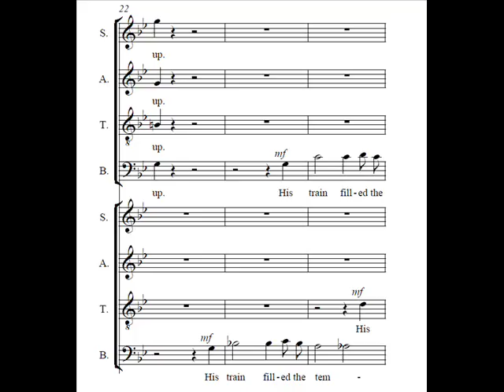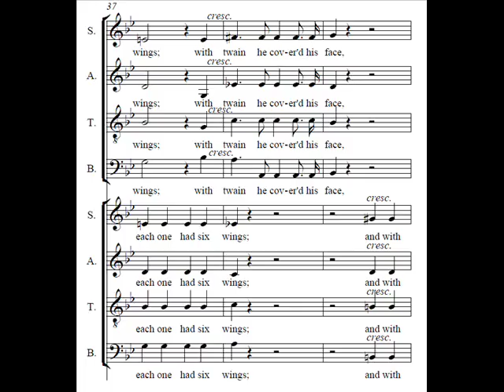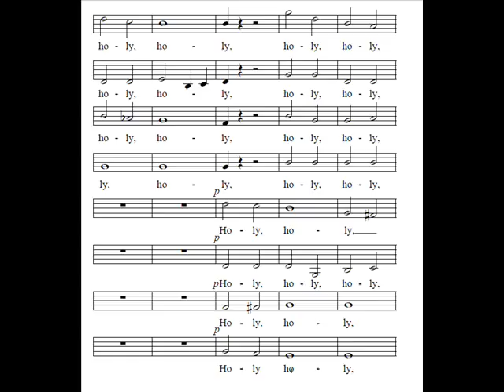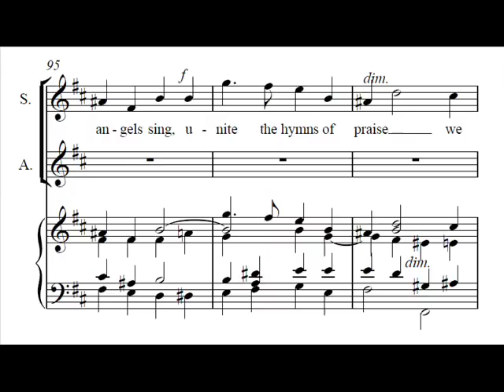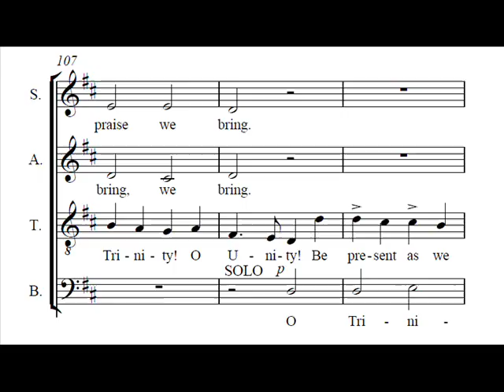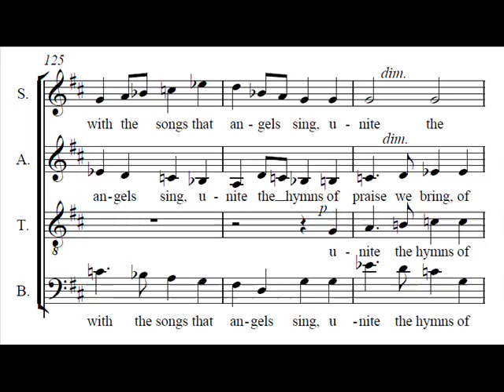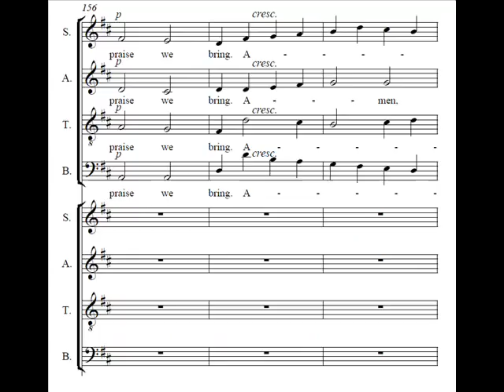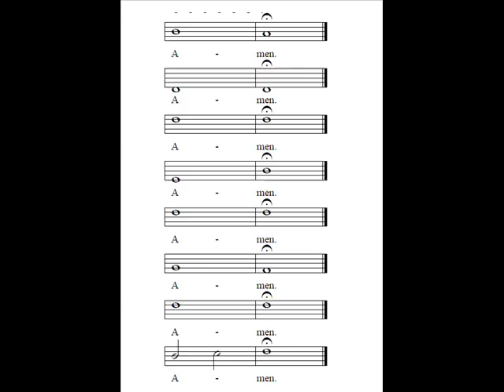I saw the Lord - Stainer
Sir John Stainer's I saw the Lord.

Sung wonderfully (as usual) by the Sixteen